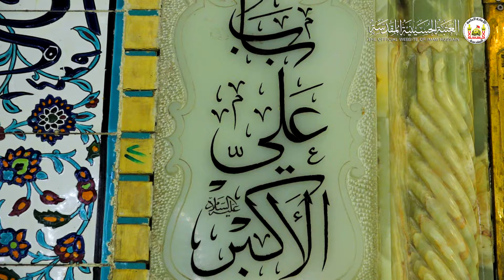نبارك لكم ذكرى مولد علي الاكبر عليه السلام